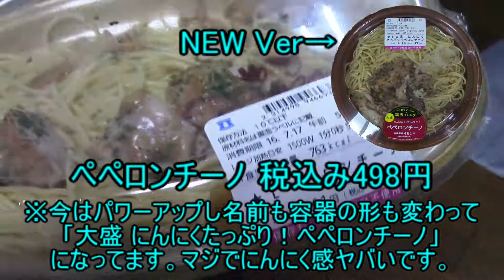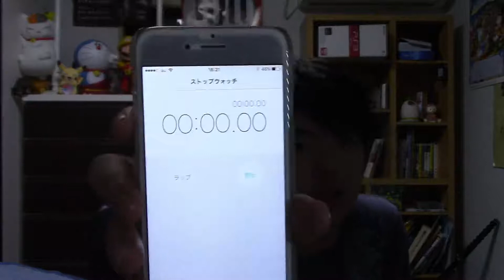【商品紹介】ペペロンチーノ